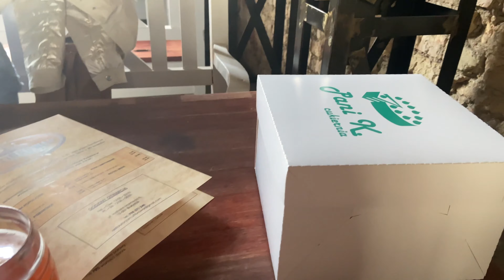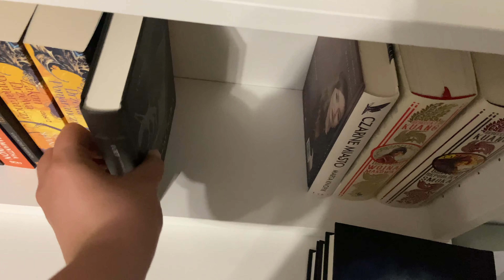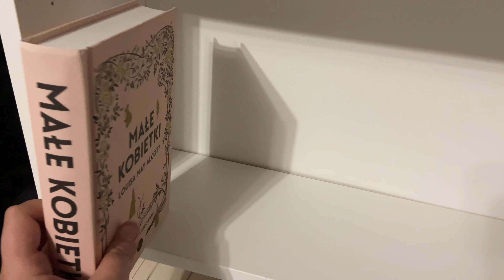READING VLOG - hype'owana seria, na której się zawiodłam, tragiczna obsługa w Empiku, czyli narzekam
Dzień dobry Kochani, zapraszam na film :)